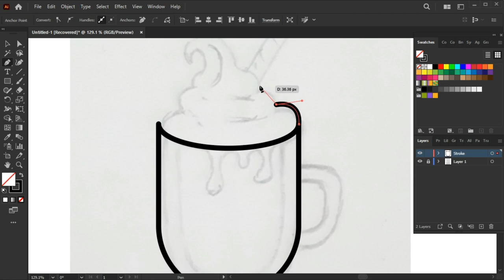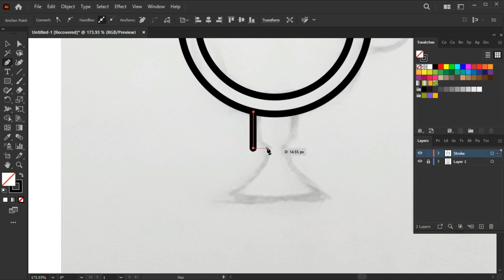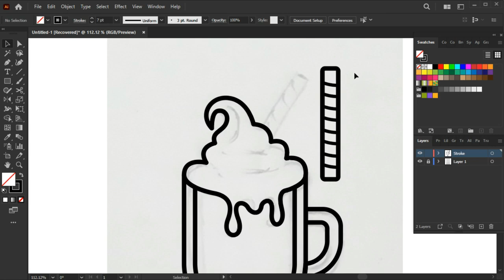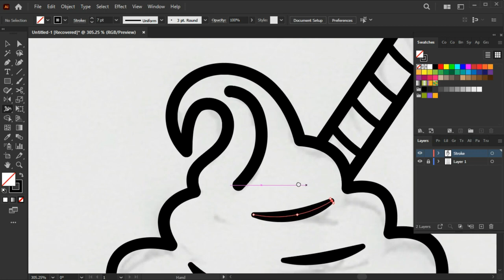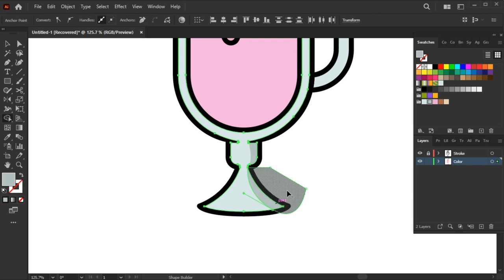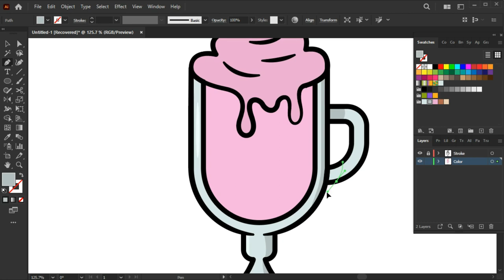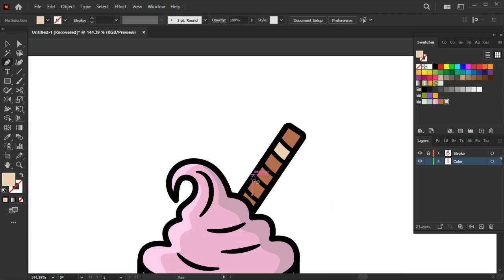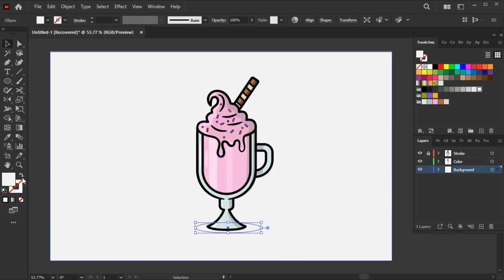Adobe Illustrator Tutorial | Create a Vector Ice Cream Glass in Adobe Illustrator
Create a Vector Ice Cream Glass Illustration Design
In this video, we want to design a Ice Cream Glass.